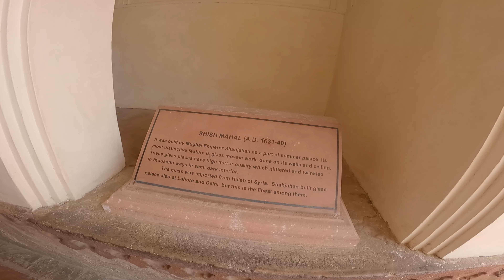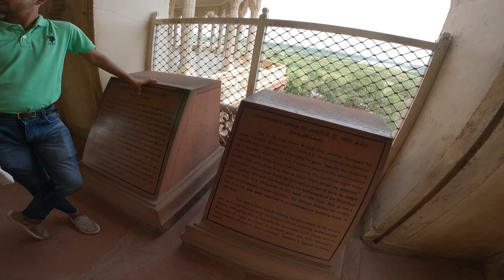kerala to ladakh all (ഓളെ )indiA trip /day 13/agra red fort /7th state uthar pradesh